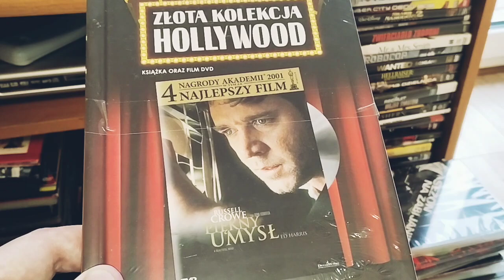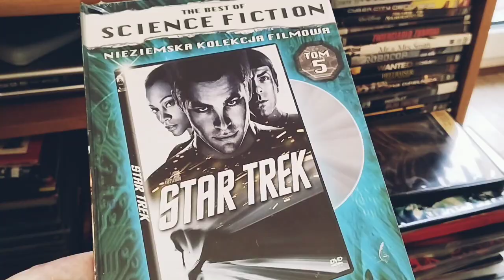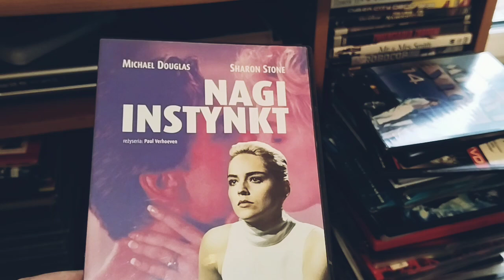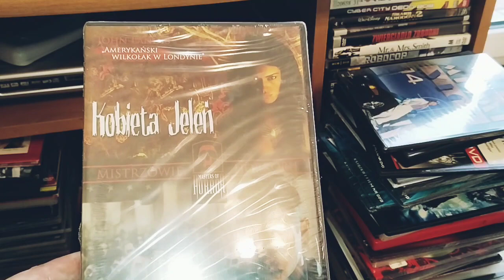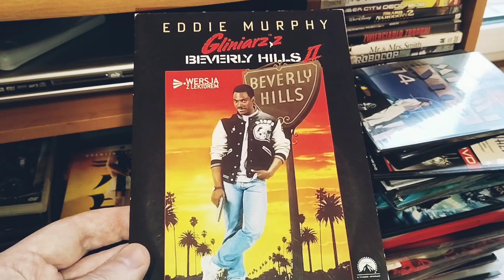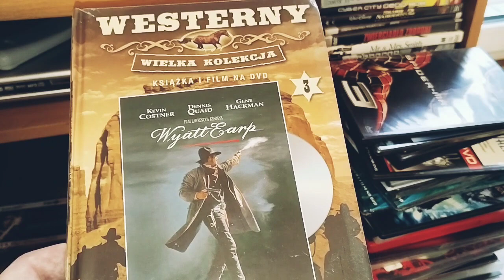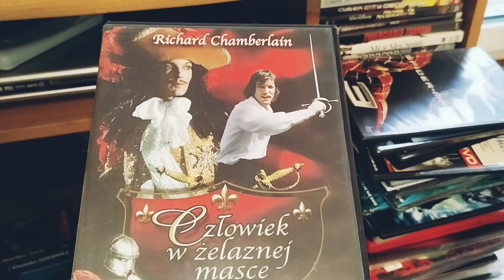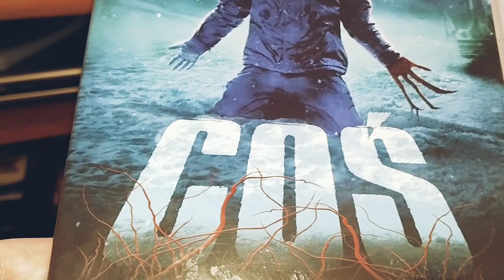Część 2. Wideoteka Jarka.